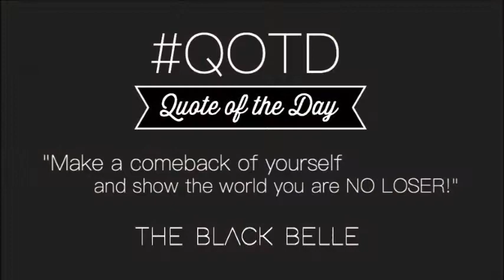Tony Fant: Bring Your Own Self Interview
[THIS INTERVIEW IS FROM 2016] The first interview I ever did with up and coming comedian Tony Fant!